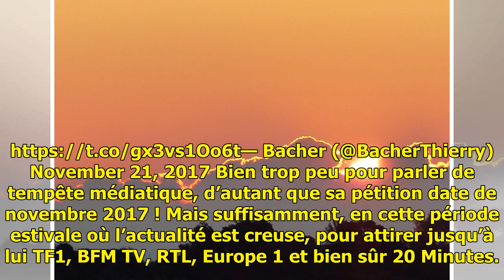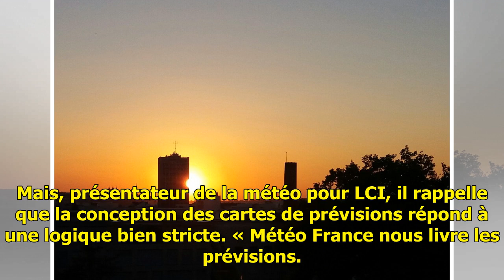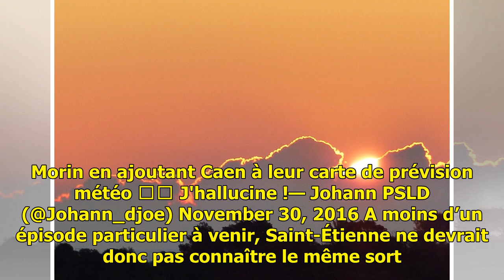Pourquoi Saint-Étienne veut se faire une place au soleil sur les cartes de prévisions météo?